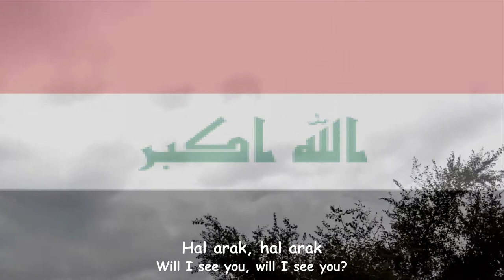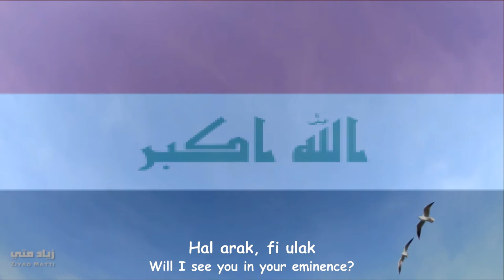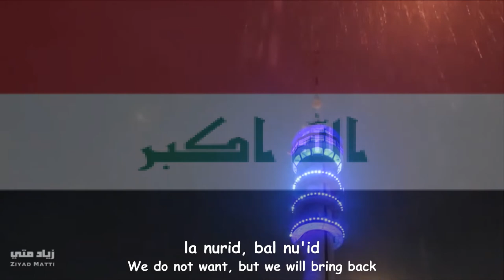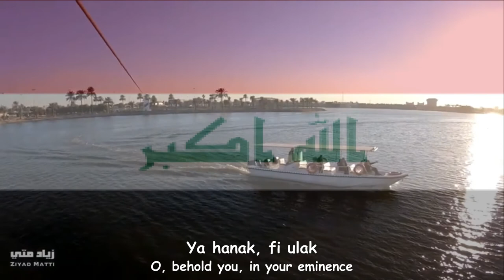IRAQ NATIONAL ANTHEM (MAWTINI) | LAGU KEBANGSAAN IRAQ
Iraq National Anthem (Mawtini)
is the national anthem of Iraq which was inaugurated in 2004 which had previously been the national anthem of Palestine
mawtini is a popular poem written by a famous Palestinian poet, Ibrahim Touqan
around 1934 in Palestine and became the unofficial national anthem of Palestine. Original music created by Muhammad Fuliefil

this video is for history education only and not into politics

Lagu Kebangsaan Irak (Mawtini)
adalah lagu kebangsaan Irak yang diresmikan pada tahun 2004 yang sebelumnya merupakan lagu kebangsaan Palestina
mawtini adalah puisi populer yang ditulis oleh penyair Palestina terkenal, Ibrahim Touqan
sekitar tahun 1934 di Palestina dan menjadi lagu kebangsaan tidak resmi Palestina. Musik asli yang dibuat oleh Muhammad Fuliefil

video ini hanya untuk pendidikan sejarah dan bukan ke politik